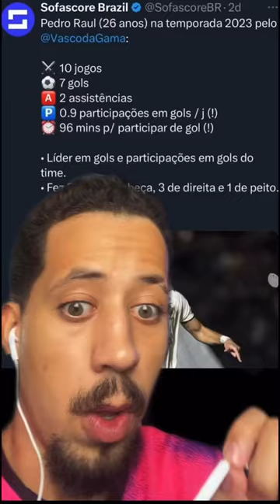OS NUMEROS DE PEDRO RAUL COMO ATACANTE DO VASCO!